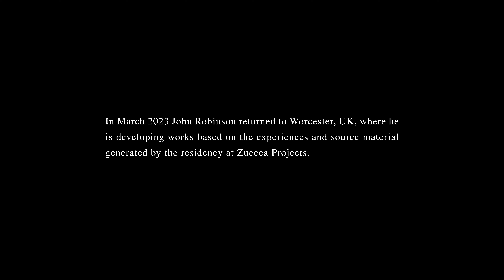The Residency - John Robinson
Short documentary about British painter John Robinson during his artistic residency in Venice, in which he will produce new paintings and live performances.

Drawing inspiration from the technical prowess of 17th and 18th century masters like Diego Velázquez and Francisco Goya, the self-portraiture of Rembrandt Van Rijn and, more recently, Frida Kahlo, Robinson’s figurative paintings offer a contemporary subversion of the rich tradition of self portraiture.